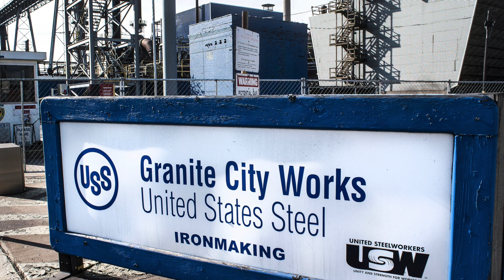Denne uges nøgletal / uge 29 2018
I denne uge fortæller Jens Nyholm, at alle øjne er rettet mod Helsinki, hvor Trump og Putin mødes. Derudover udgiver IMF den halvårlige rapport ‘Global Economic Outlook’, som måske indeholder en lille nedjustering af forventningerne til den globale vækst.

Cheføkonom Jens Nyholm fortæller hver mandag om ugens nøgletal og økonomernes forventningerne hertil.